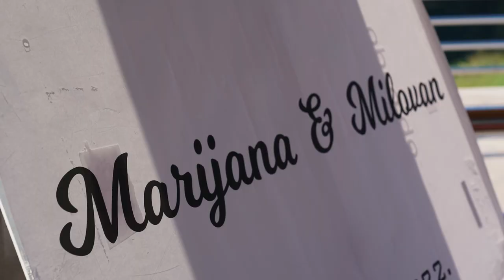Marijana & Milovan Wedding Spot